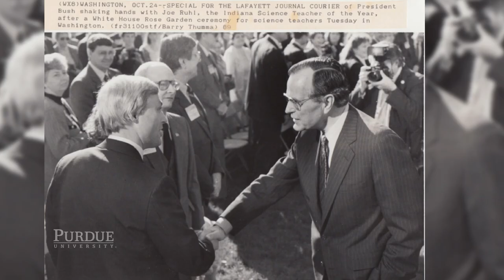Footprints Joe Ruhl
Fueled by a passion to make the world a better place, science educator Joe Ruhl has impacted thousands of students throughout is 40-year teaching career and it all started when he took a Giant Leap and enrolled at Purdue.